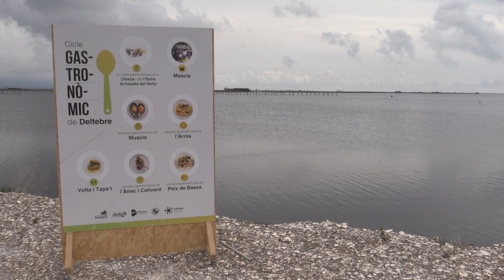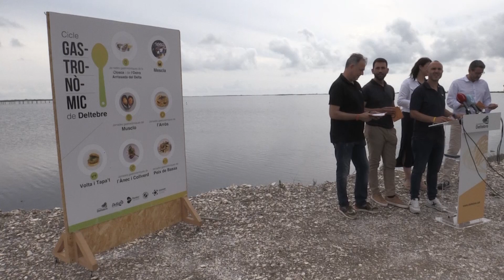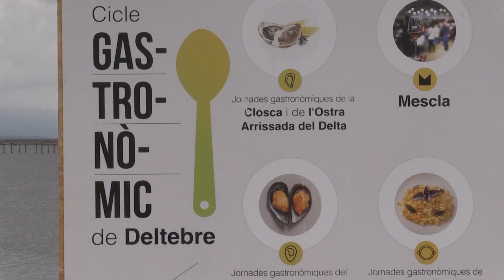14 restaurants i quatre peixateries s’uneixen per promocionar el musclo de Deltebre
Al vapor, en salsa o en arrossos. En qualsevol d’aquestes opcions, el musclo del delta de l’Ebre ja s’ha convertit en tot un emblema gastronòmic de Deltebre. Sobretot per la seva qualitat, gràcies a la combinació d’aigua dolça i salada de les badies dels Alfacs i el Fangar on es cultiva. Aquesta ubicació permet que sigui un producte ric en nutrients i de gran sabor. Per posar en valor aquest mol·lusc, el municipi ha organitzat una nova edició de les jornades gastronòmiques, que compten amb la participació de 14 restaurants i 4 peixateries.

Aquesta vegada, i per evitar que les altes temperatures de l’estiu debilitin el producte, les jornades s’han avançat un mes. Així, la cita gastronòmica començarà aquest 9 de juny i durarà tot un mes, fins al 9 de juliol.

Els restaurants ofereixen tapes i menús que oscil·len entre els 6 i els 45 euros. Les peixateries oferiran lots de productes per tots aquells que prefereixin cuinar el musclo a casa.